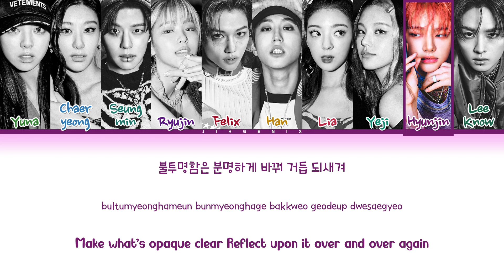[Requested] How Would STRAY KIDS & ITZY Sing - '특 S-Class' (Color Coded Eng/Rom/Han/가사)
• Artist: STRAY KIDS (스트레이 키즈)
• Song ♫: 특 S-Class
• Album: 5-STAR
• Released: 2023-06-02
Line Distribution :

1st - Felix 24.3 seconds
2nd - Seungmin 22.4 seconds
3rd - Ryujin 20.1 seconds
4th - Yeji 19.6 seconds
5th - Han 18.7 seconds
6th - Hyunjin 16.1 seconds
7th - Chaeryeong 15.5 seconds
8th - Lee Know 15.4 seconds
9th - Yuna 14.2 seconds
10th - Lia 13.4 seconds